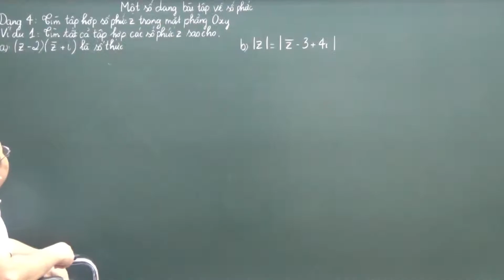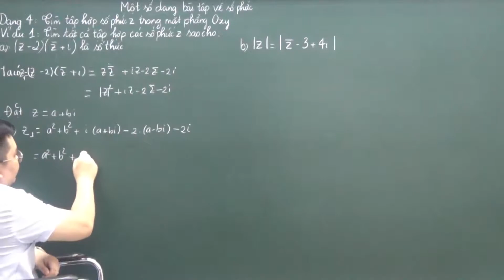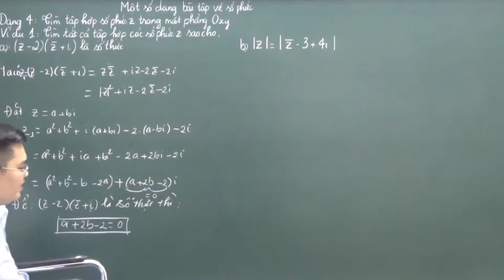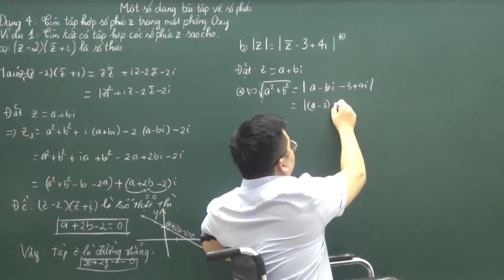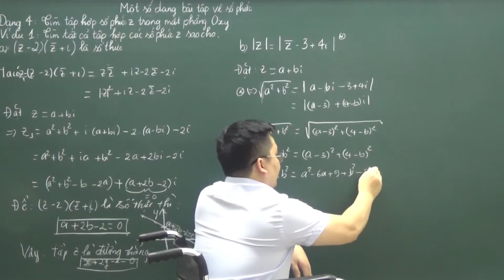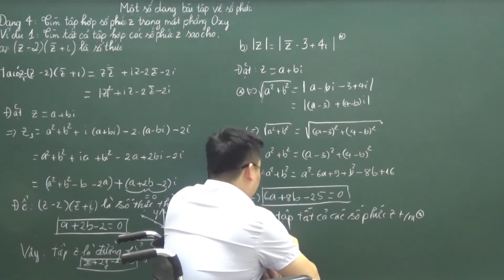[Luyện thi đại học] Các dạng bài tập về Số Phức Dạng 4 phần 1